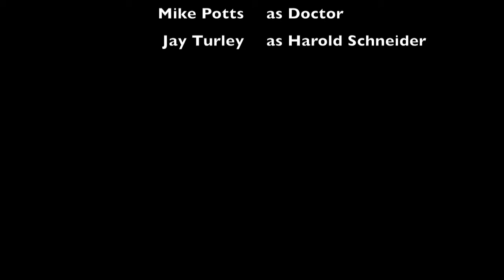Cosmonauts Comedy Troupe 20130824-04 Gypsy Curse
From the Cosmonauts first (sold out!) theatre comedy show in August 2013 at Space 55 in Phoenix, AZ.